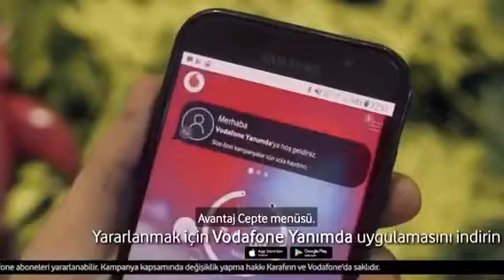Bizim bahçe 2018